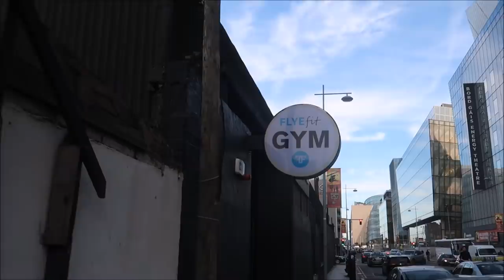WE ALL HAVE BAD DAYS | BACK WORKOUT | LONDON PREP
The Trench Store:  22 Beresford St, Inns Quay, Dublin 7, D07 K060